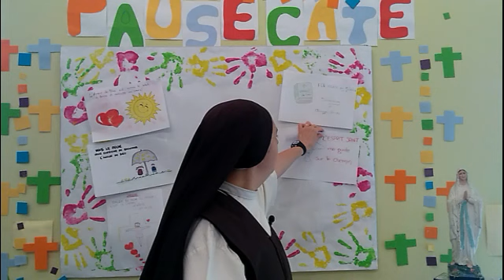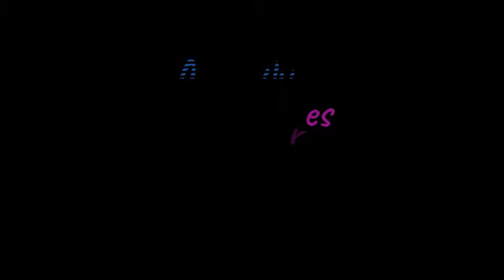Pause Caté : L' Esprit Saint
L’Esprit Saint est souvent représenté sous la forme d’une colombe, d’un souffle puissant ou d’une flamme. ..
Mais qui est-il ? Quelle est sa mission ?
Le Père aime le Fils. Et cet amour qu’Il partage c'est l’Esprit Saint.
Jésus à envoyé l’Esprit à ses amis, il  habite le cœur de chacun d’entre nous,
pour nous donner la force de persévérer dans la foi et d’être toujours avec lui.

Free template ► VisualGlowHD™ ◄
Track audio : Carmélites Messagères